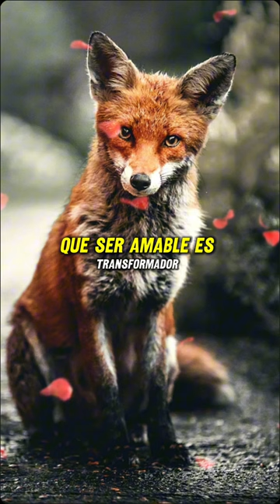VIVIR LIVRES DE RENCOR ES SER LIBRE Y EN ELLO ESTA DIOS CON NOSOTROS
Liberarte de todo sentimiento Asia otros y estar empezando es tener a Dios en tu vida